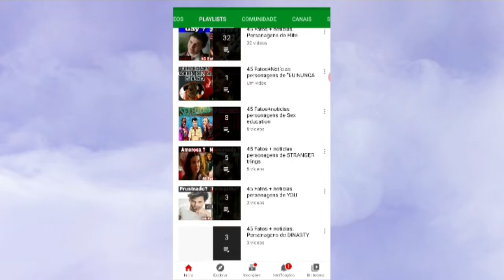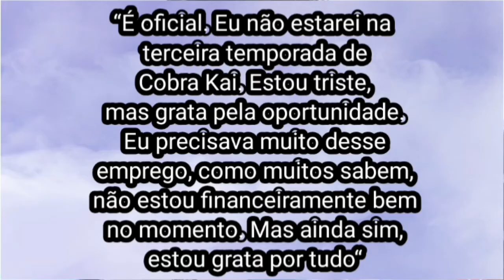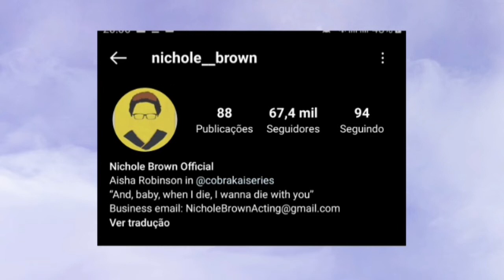NICHOLE BROWN (AISHA) e suas DIFICULDADES financeiras pós DEMISSÃO de COBRA KAI 3 💔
O MOTIVO OCULTO por trás da saída de Nichole brown da série COBRA KAI ainda não foi revelado totalmente. Vou estar mostrando as dificuldades que nossa querida personagem Aisha está passando pós DEMISSÃO da série. 💔😥